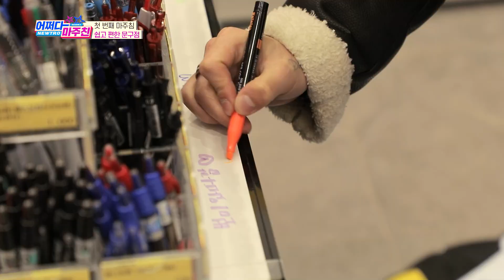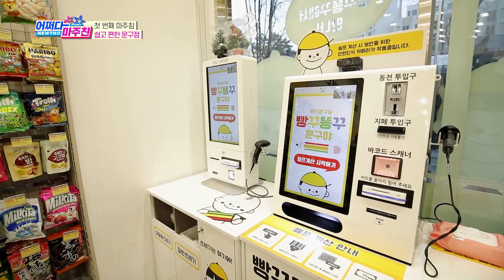들어가자마자 어릴적 추억🎈 바로 소환되는 각양각색 무인 문구점✏✂ l 어쩌다마주친 시즌2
확실히 오랜만에 문구점오니까 텐션이 사네~ㅋㅋ
오프닝은 항상 문구점에서 하면 좋겠다리😆